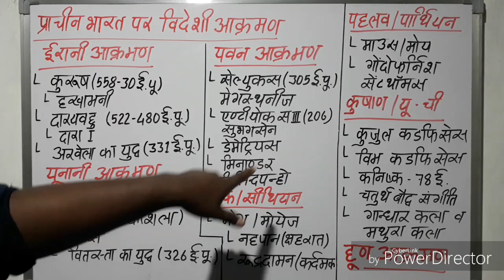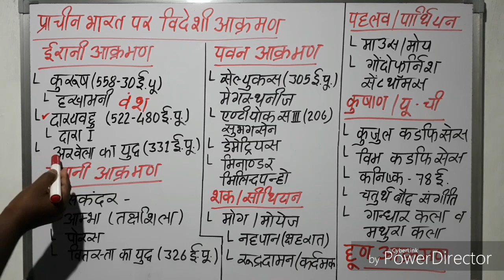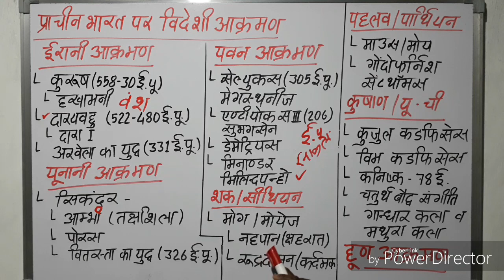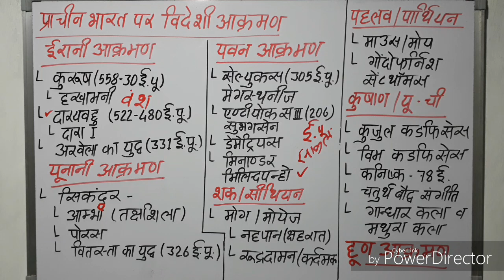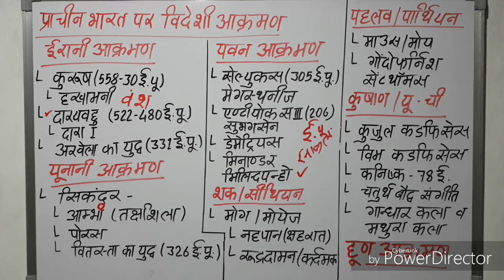प्राचीन भारत पर विदेशी आक्रमण, Prachin bharat par videshi Aakrman, Videshi Aakrman in India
प्राचीन भारत पर विदेशी आक्रमण

भारत में ईरानी आक्रमण
भारत में यूनानी आक्रमण
भारत में हिन्द यवन आक्रमण
भारत में शकों का आक्रमण
भारत में पहलवो का आक्रमण
भारत में कुषणो का आक्रमण
भारत में हुणों का आक्रमण

Irani Aakrman
Yunani Aakrman
Hind Yavan Aakrman
Shak Aakrman
Parthiyan Aakrman
kushan aakrman
hind yavan akraman

प्राचीन कालीन भारत में हुए इन आक्रमणों के विषय में अधिक जानकारी के लिए नीचे दिए गए लिंक्स पर क्लिक ( टच ) करके विस्तृत वीडियो देख सकते हैं।

भारत में हिन्द यूनानी शासकों का आक्रमण
भारत में हिन्द यूनानी शासकों का इतिहास
भारत में हिन्द यूनानी शासकों का नाम
भारत में हिन्द यूनानी शासकों का काम
भारत में हिन्द यवन शासकों का आक्रमण
भारत में हिन्द यवन शासकों का इतिहास
भारत में हिन्द यवन शासकों का नाम
हिन्द यवन शासकों का इतिहास
मौर्योत्तर कालीन भारत का इतिहास
मौर्योत्तर कालीन भारत का परिचय
भारत का इतिहास
प्राचीन भारत में हिन्द यूनानी शासकों का इतिहास
सिकन्दर का आक्रमण
कुषाण शासक कनिष्क

Hind yavan akraman
Hind yavan shaskon Ka aakrman
Hind yunani Aakrman
Yavan Ka aakrman
Yunani Aakrman
Indo backtriyan aakrman
Bharat men videshi aakrman
Sikandar Ka Aakrman